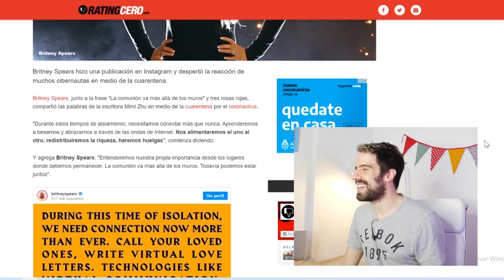El documental mas fuerte que vi I CUARENTENA CON LA FARAONA #7